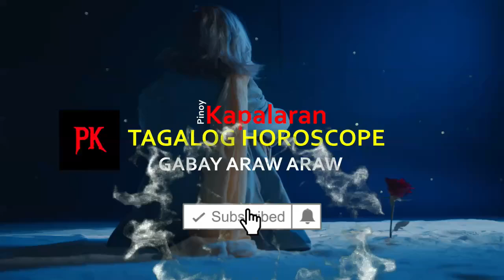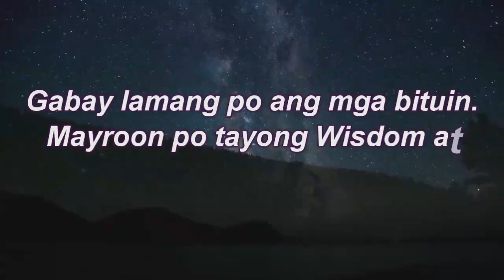KAPALARAN HOROSCOPE at GABAY Ngayong Araw SEPTEMBER 27, 2024 | TAGALOG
Pinoy Kapalaran Horoscope  SEPTEMBER 27,  2024

Aries : March 21 - April 19
Taurus : April 20 - May 20
Gemini : May 21 -June 20
Cancer : June 21 - July 22
Leo : July 22 - August 22
Virgo : August 23 -September 22
Libra : September 23 -October 22
Scorpio : October 23 - November 21
Sagittarius: November 22 - December 21
Capricorn: December 22 -January 19
Aquarius : January 20 - February 18
Pisces: February 19 - March 20